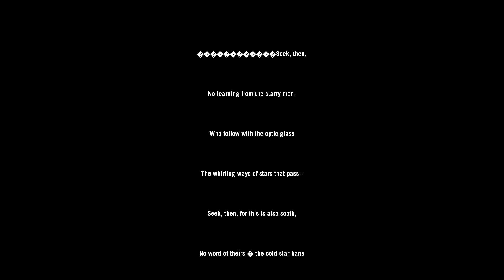Left 4 Dead 2: Space Jockeys (Multiplayer Playthrough)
0:00 Loading
0:47 Space Jockeys
18:58 End Credits